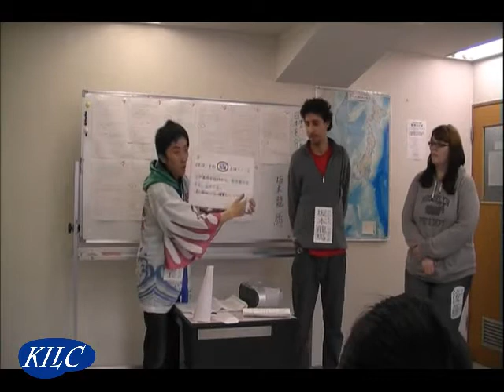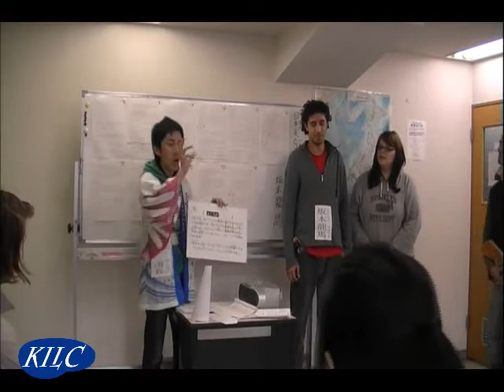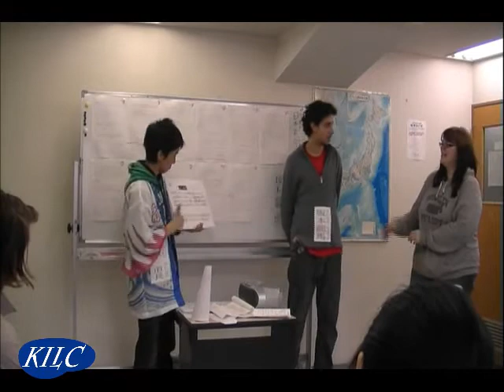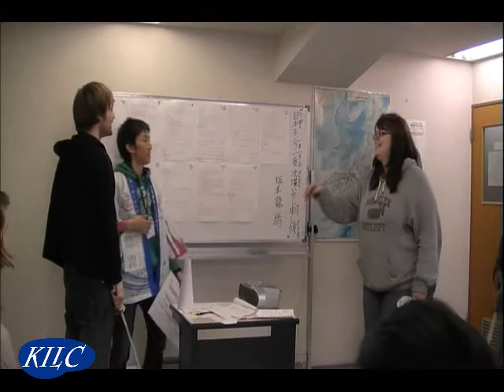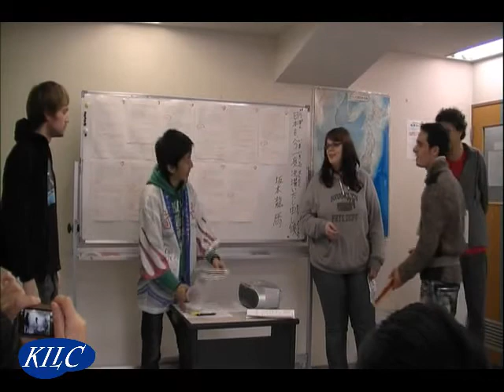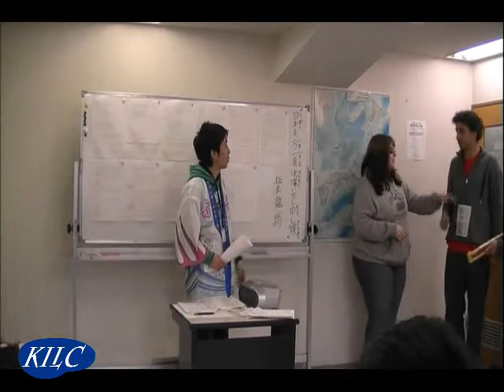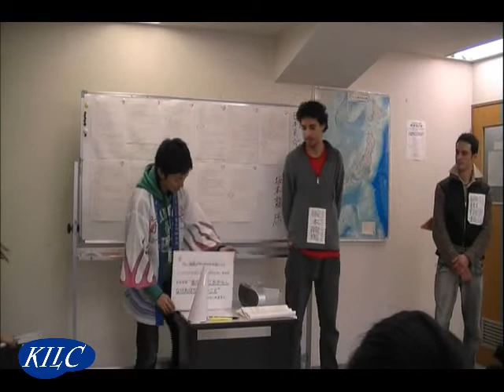Dr.N japan history lectures(2) by Kudan Institute of Japanese Language school